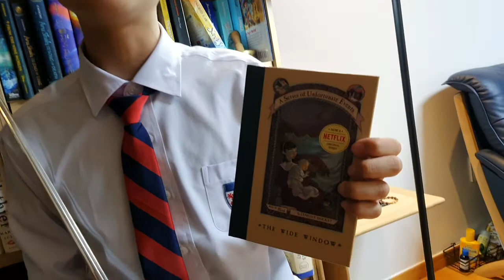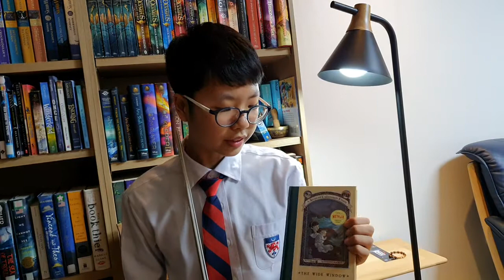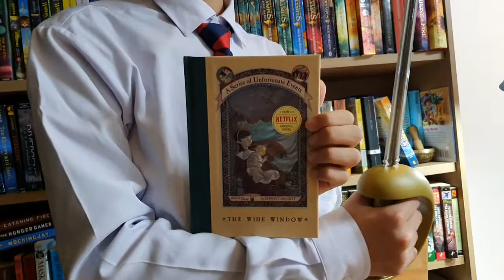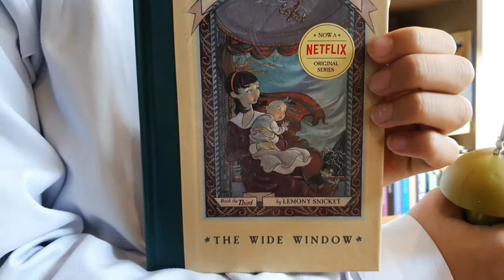[BookQuester] 'A Series of unfortunate Events 3 - The Wide Window'